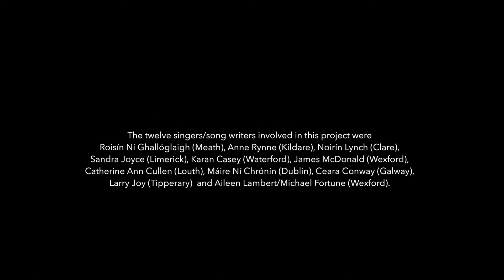Karan Casey – 'The Feathered Songsters' - for the 'Songs for Our Children' project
The Feathered Songsters
Words: Karan Casey
Air: Original

The Robin she flies to the top of the tallest tree
Lands on the branch and sings for you and for me
With her new shoes on walks and dances along
In her breast of red she sings the sweetest song

Chorus
For the feathered songsters we sing all day
We don’t worry what people say
We sing from the bottom of our boots
Up to the top of our heads

The Wren now and then comes out from his snug little den
The king of all birds he makes sure to carry a pen
With the wind in his hair composing a tune in the air
Whizzing around he sings without a care

The starling appears in her glimmering silky cloak
A magical druid she can hide you from all the cruel folk
She’ll put a spell on you, without you having a clue
Mummers and flies she’s as dreamy as the starry dew

The crow is as big and as black as the darkest night
But he is very annoying and always up for the fight
He loves to eat bread but it goes all the way to his head
Has to take to the bed to figure what needs to be said

And have you ever seen such a dapper proud little fellow
As the wood pecker when he flies there’s a ruffle of yellow
Sure an awful dote going around in that apple green coat
Such a noisy chap always wearing the same red cap

'The Feathered Songster is a lighthearted song about the various native birds popular and familiar to children, in the countryside and in the towns and cities of Ireland. The chorus is funny and cheerful, meant to be sung in jest. One of the ideas would be for the children to dress up in the colours of the particular bird and to act out the parts of walking or flying! Or even better to make up new words about a different bird or creature and act those out. I tried out the song with my own singing class in an Gort Álainn Gaelscoil in Mayfield, Cork City, and it seems to passed the test. Thank you to the children in the class for their contributions and criticisms and honesty. Thank you also to Niall Vallely who got me going with a bit of one of his polkas (The B Polka) which has now changed beyond recognition, but it did get me started. Was the B for birds? I hope ye enjoy it.

I have thoroughly enjoyed this song writing project along with all of the other writers. It really gave me the impetus to have a go at writing a song for children. It was really helpful and insightful to get constructive ideas during the process and just to be part of it was incredibly uplifting and inspiring. What a lovely group of people. Thank you for the opportunity.'

'Songs for our Children' was devised and coordinated by Aileen Lambert and Michael Fortune with the support of the Arts Council, NLI, The Irish World Academy of Music and Dance and Local Authorities in Limerick, Tipperary, Clare, Wexford, Kildare, Meath, Galway, Fingal, Louth and Waterford. The project focused on the creation of a new body of songs in the traditional style for children and young people. The twelve singers/writers involved in this project are Roisín Ní Ghallóglaigh (Meath), Anne Rynne (Kildare), Noirín Lynch (Clare), Sandra Joyce (Limerick), Karan Casey (Waterford), James McDonald (Wexford), Catherine Ann Cullen (Louth), Máire Ní Chrónín (Dublin), Ceara Conway (Galway), Larry Joy (Tipperary) and Aileen Lambert/Michael Fortune (Wexford). Two young singers also featured in the premier concert on May 18th 2018 in St Aidan's PS, Enniscorthy, Co Wexford; Nellie Fortune and Fintan McKenna.

KARAN CASEY - BIO
Karan Casey has long been recognized as one of the most innovative, provocative and imitated voices in Irish traditional and folk music. Singing songs charged with a sense of social responsibility in a career spanning over 25 years, Karan has released 6 solo albums as well as an album for children, a duet album with John Doyle and numerous contributions to other artists' projects. She has toured extensively throughout North America, Europe and Japan, performing with her own band as well as collaborating with such diverse musicians as James Taylor, Bela Fleck, Boston Pops Orchestra, Liam Clancy, The Chieftains, The Dubliners, Peggy Seeger, Mick Flannery, Mícheál Ó Súilleabháin, Tim O’Brien, Solas and Lúnasa.

In 2017 Karan was Traditional Artist in Residence at University College Cork, toured the UK with the Transatlantic Sessions, performed at Glasgow’s Celtic Connections, and toured in the US both with her own band and with Lúnasa, including a performance at New York’s Carnegie Hall. In 2018 Karan helped to found FairPlé which is an organization aimed at achieving fairness and gender balance for female performers in Irish traditional and folk musics.

She is currently working at a new album with producer Donald Shaw which is due to be released on the Vertical Records label in 2018.